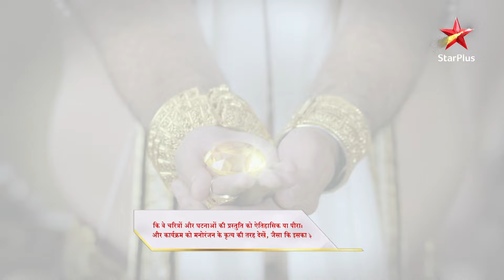Kya Uruvi phas gayi hai जाल mein? | Full Episode:50 | Karn Sangini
Show Name :  Karn Sangini
Episode : 50

Yeh kahaani hai Uruvi ki, joh hai Pukhiya ki rani aur apne luxurious jeevan ko chhodkar karti hai Karn, ek low caste yoddha, se pyaar! Dosti se shuru hua yeh rishta, jaise-jaise samasyaen aane par kar deta hai unka pyaar gehra! Uruvi apne parivaar ke virodh ke bawajood, Karn ke saath khush rehne ka faisla karti hai! Toh dekhiye Karn Sangini, jahaan Uruvi aur Karn apne pyaar aur samarpan se har chunauti ka saamna karte hai!